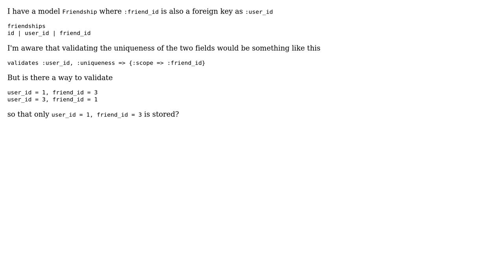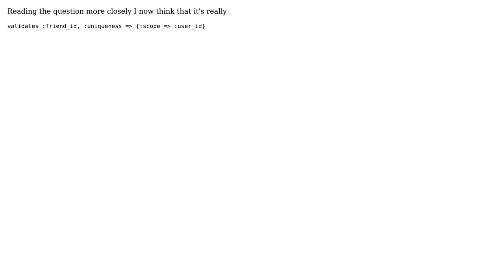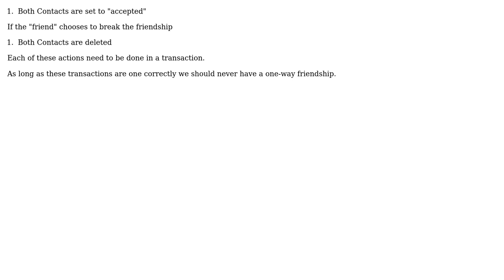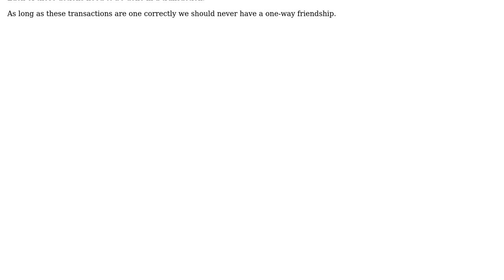Rails 3 Two Fields Uniqueness Validation when combined (6 Solutions!!)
Rails 3 Two Fields Uniqueness Validation when combined

With thanks & praise to God, and with thanks to the many people who have made this project possible! | Content (except music & images) licensed under CC BY-SA | Music | Images & others | With thanks to user Michael Durrant user Matthew Rudy user Firyn and the Stack Exchange Network Trademarks are property of their respective owners. You are responsible for your own actions.